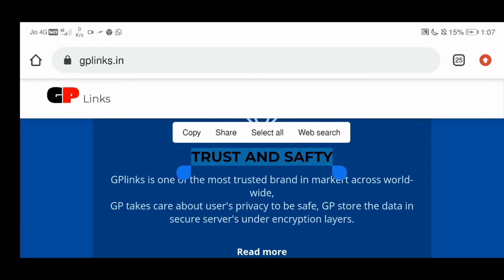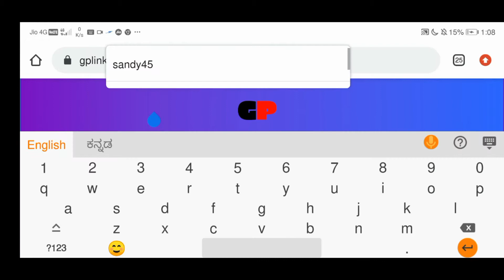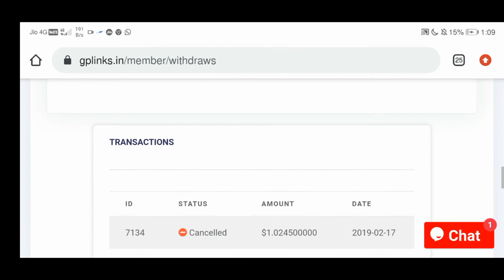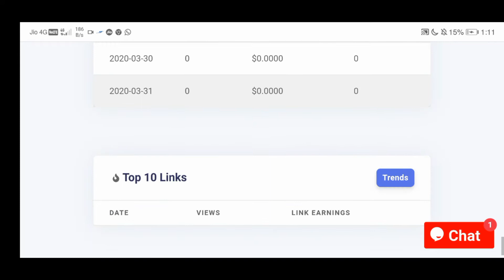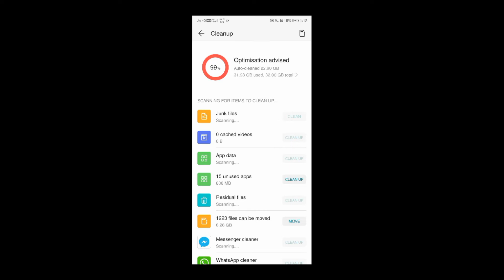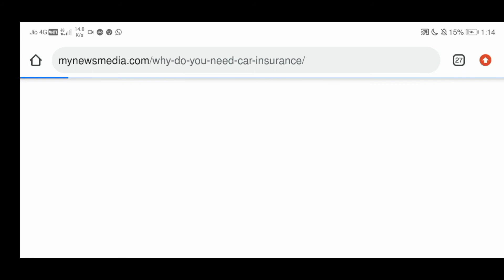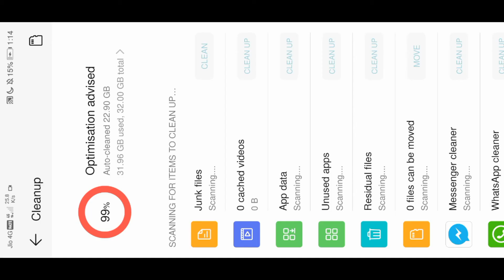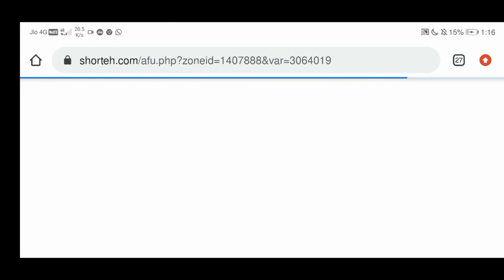Data Entry Work Demo/ Work from Home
Hello guys All online genuine works are cpm rates down due to covid -19. so please co -operate this.

if u want tech videos more please comment.

guys if like this videos share to friends & familes hope u likes.

Make sure new video soon as possible.